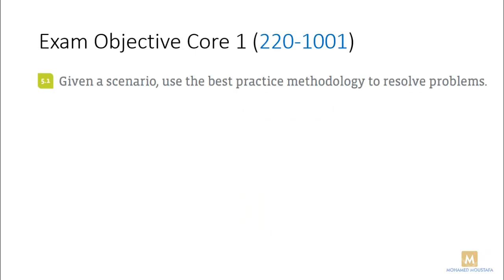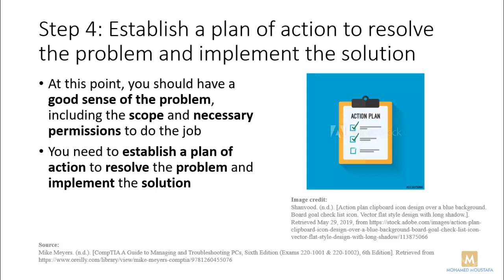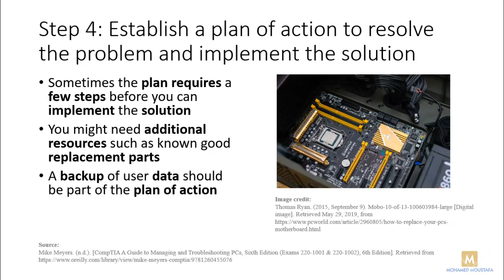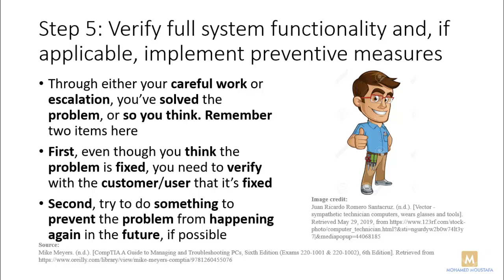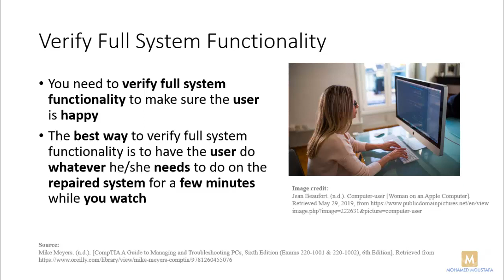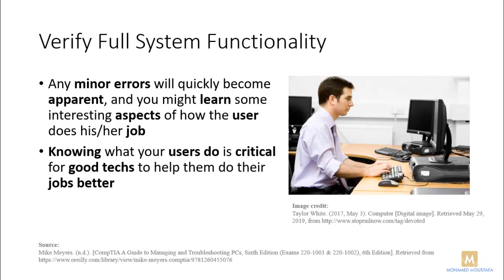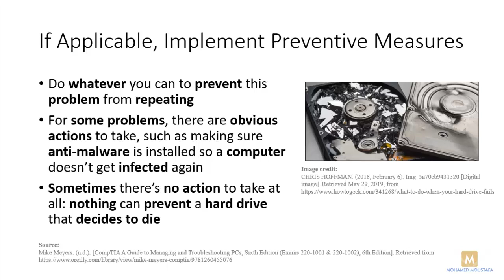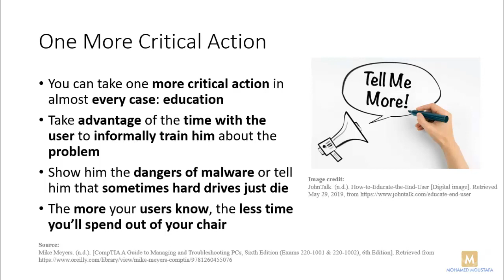Chapter 1 - Troubleshooting Methodology - Part 4 of 5 شرح عربي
الفيديو رقم 13 من سلسلة شرح شهادة
CompTIA A+ 220-1001 and 220-1002 (A+ 2019)
Click SHOW MORE for useful links

هذا الفيديو يحتوي على النقاط التالية:
-Step 4: Establish a plan of action to resolve the problem and implement the solution
-Step 5: Verify full system functionality and, if applicable, implement preventive measures
-Verify Full System Functionality
-If Applicable, Implement Preventive Measures
-One More Critical Action

لينك  سلسلسة شرح شهادة
CompTIA A+ 220-1001 and 220-1002

CompTIA A+ 220-1001 and 220-1002  by Mohamed Moustafa (Free Course) شرح عربي

لينك الكورس على منصة
Udemy
سلسلة شرح شهادة كومبتيا
A+ 220-1001 and 220-1002

CompTIA A+ 220-1001 and 220-1002 Certification Guide (Arabic) by Mohamed Moustafa
شرح عربي

لينك السلسلة  على منصة
Udemy
دليل شهادة كومبتيا A+ 220-1001 & 220-1002

لينك الفيديوهات الخاصة بمنهج
CompTIA A+ 220-901
CompTIA A+ 220-901 Certification Training Course (Arabic) by Mohamed Moustafa
شرح عربي

لينك سلسلة
Computer How-to (Arabic) by Mohamed Moustafa
شرح عربي

Free Videos (English)
Professor Messer’s CompTIA 220-1001 and 220-1002 A+ Training Course (Website)

Free Books (Trial):
Safari Books Online (Free 10-day trial Registration)
CompTIA A+ Certification All-in-One Exam Guide, Tenth Edition (Exams 220-1001 & 220-1002), 10th Edition by Mike Meyers
Mike Meyers' CompTIA A+ Guide to Managing and Troubleshooting PCs, Sixth Edition (Exams 220-1001 & 220-1002), 6th Edition
Mike Meyers' CompTIA A+ Guide to Managing and Troubleshooting PCs Lab Manual, Sixth Edition (Exams 220-1001 & 220-1002), 6th Edition by Mark Edward Soper, Mike Meyers

Premium Books:
CompTIA A+ Certification All-in-One Exam Guide, Tenth Edition (Exams 220-1001 & 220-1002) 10th Edition by Mike Meyers (Amazon)
CompTIA A+ Complete Study Guide: Exam Core 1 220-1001 and Exam Core 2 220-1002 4th Edition by Quentin Docter, Jon Buhagiar (Amazon)
CompTIA A+ Certification All-in-One Exam Guide, Ninth Edition (Exams 220-901 & 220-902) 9th Edition by Mike Meyers (Amazon)
CompTIA A+ Complete Study Guide: Exams 220-901 and 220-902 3rd Edition by Quentin Docter, Emmett Dulaney, Toby Skandier (Amazon)

Useful Links:
Professional certification (computer technology)
What is vendoe neutral?

Follow Mohamed Moustafa:
CompTIA A+ 220-1001 and 220-1002 (Arabic) by Mohamed Moustafa (Study Group)
الجروب الخاص بشهادة
CompTIA A+